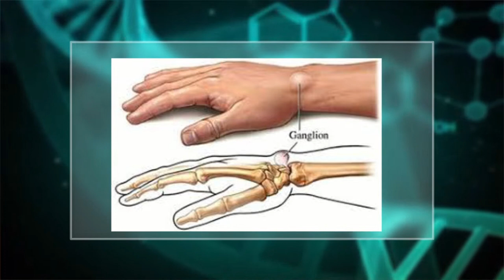Homeopathic remedy for ganglion cyst on wrist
Best  homeopathic remedy for ganglion cyst on wrist.
A ganglion cyst is a swelling that often appears on or around joints and tendons in the hand or foot. The size of the cyst can vary over time. It is most frequently located around the wrist and on the fingers.
Ganglion cysts arise from the capsule of a joint or the sheath of a tendon. They can be found at different places on the wrist. A ganglion cyst that grows on the top of the wrist is called a dorsal ganglion.
Homeopathy Treatment & Homeopathic Remedies for Ganglion Cyst-
 Ruta – Top Medicine for Ganglion Cyst
Ruta is prepared from a plant Ruta graveolens commonly named as garden rue or bitterwort. The natural order of this plant is rutaceae. In cases needing Ruta the cyst may be present on the wrist, hand or finger. The ganglion tend to interfere with joint movement of wrist. Pain in the hand and wrist may also arise where Ruta is indicated. Best  homeopathic medicine for ganglion cyst on wrist.
Silicea – For Ganglion Cyst on the Left Side of Wrist
Silicea is a well-indicated medicine for treating ganglion wrist on the left side of the wrist. The cyst is located on the extensor surface of wrist. Pain may be felt in the wrist.

 Calcarea Fluorica – For Ganglion Cyst on the Right Side of Wrist
Calcarea Fluorica is a prominent medicine to treat ganglion cyst on the right side of wrist. The cyst may cause pain in the wrist. Nerve pinching may cause numbness in hand. Best homeopathic medicine for ganglion cyst on wrist.

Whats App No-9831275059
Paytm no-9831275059